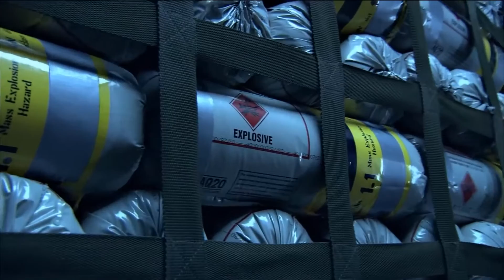Avatar: The Way Of Water Cast REVEAL Filming Struggles..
Welcome back to Recap Time, today on the channel we're going to be talking about "Avatar: The Way Of Water Cast REVEAL Filming Struggles.." if you're excited to learn more about this then make sure you watch the whole way through because you don't want to miss the details we have for you!